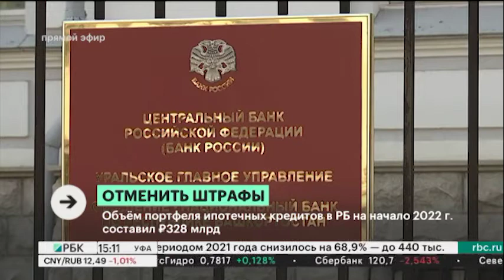В России предложили отменить штрафы за просрочку платежей по ипотеке